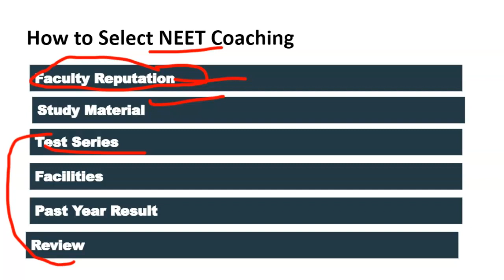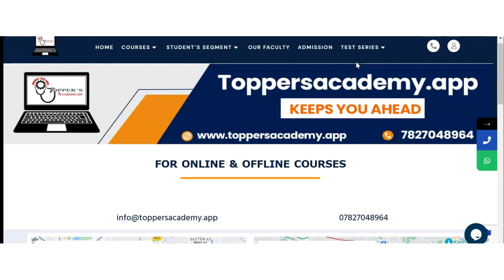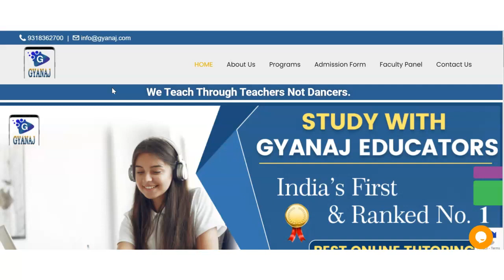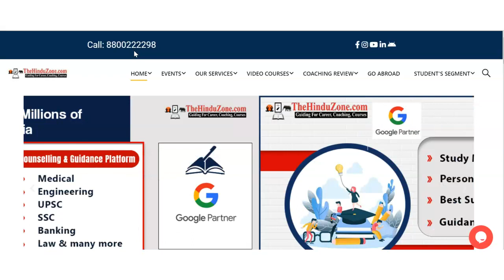Best NEET Coaching in Sarojini Nagar | Top NEET Coaching in Sarojini Nagar